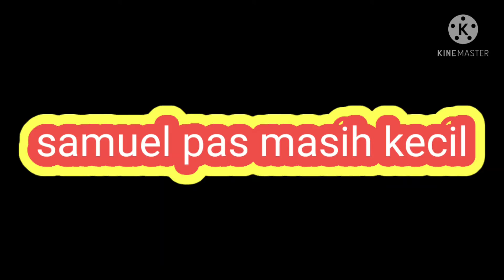samuel,jalan2019 part 2